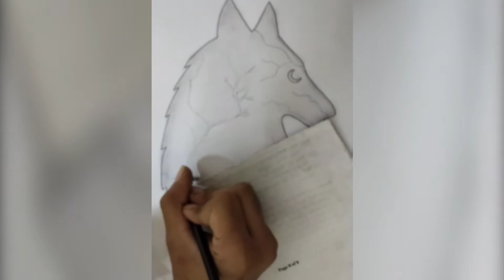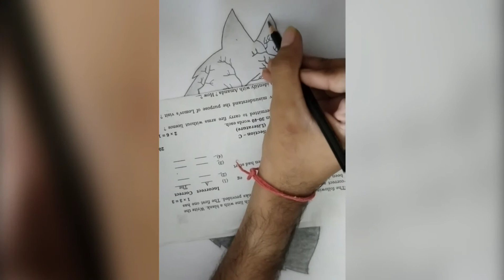How to draw a wolf step by step, ✍️Sharma art gallery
New drawing wolf 🐺 face drawing